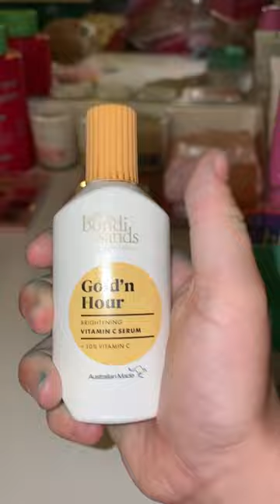22 January 2024